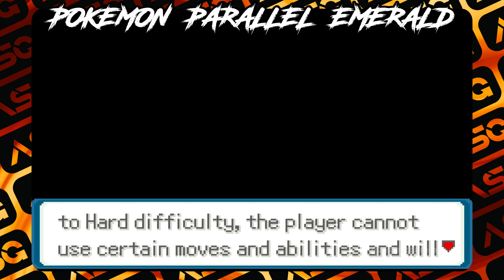NEW Pokemon GBA With Mega Evolution, Smart AI, New Locations, Gen 8 Engine, Level Scaling & Sandbox!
***Cover Details***
Author's Name ➔ Joggel
Name ➔ Pokemon Parallel Emerald
An Custom Difficulty ROM Project With Features Of Life Improvements!

***Change Log v1.2***
➔Play with perfect IVs and disabled EVs on any difficulty!
➔Completely new battle interface and battle background!
➔Change Hidden Power type & Set IV of specific stat to 0 at Pokemon Center.
➔Sandbox Auto Heal option, that heals you after every battle.
➔Minor balancing & added missing basculin sprites.

***Features***
➔Difficulty Options.
➔Gen 8 Battle Engine & Level Caps.
➔New and modified maps over all of Hoenn.
➔New Gym Leaders/Elite Four.
➔An Optional Sandbox.
➔Smarter AI & Dynamic Level Scaling.
➔Check IVs/EVs from Party Menu.
➔Forget HM moves, Move Reminder, Reusable TMs.
➔Nature Changer & BW2 Repel System.
➔Pokedex that shows Base Stats/Learnsets.

***Official Source: ???

You can also check my website for any information.

***Artwork Credits***
➔Background Layout Pictures Were Designed By Artist Ishmam.